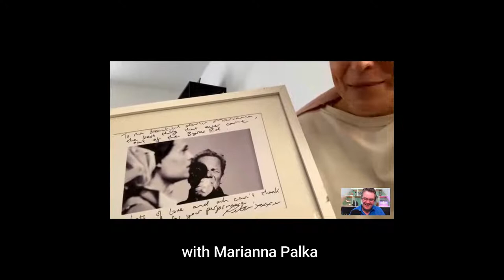The Story Behind Marianna Pulka's ARTEFACT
During half term, I will be sharing some clips from my bank of 400 hours of live broadcasting.

In this clip, we hear from Scottish actress (Including Neds and Glow) and film director Marianna Palka and her favourite artefact in this one.

Marianna was a terrific guest, and her storytelling skills, talent, and enthusiasm were to the fore.